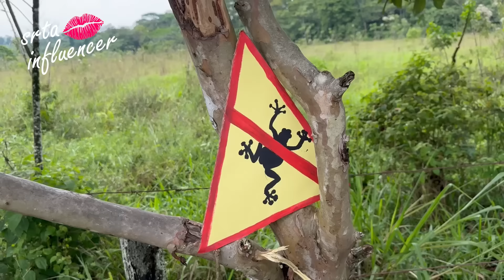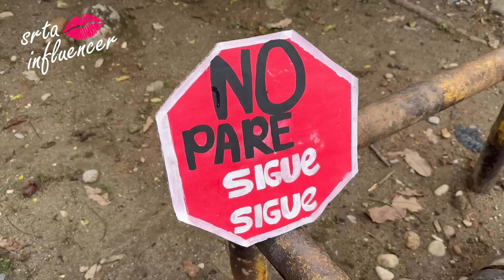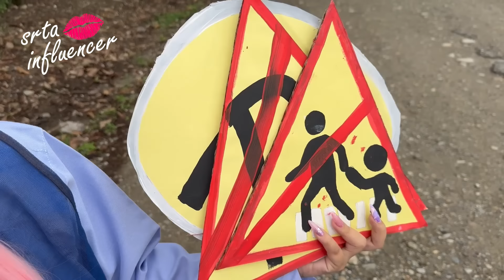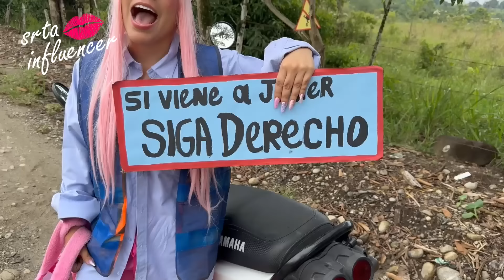la agente de transito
espero se diviertan con este video
Síganme aquí también 👇👇🏼